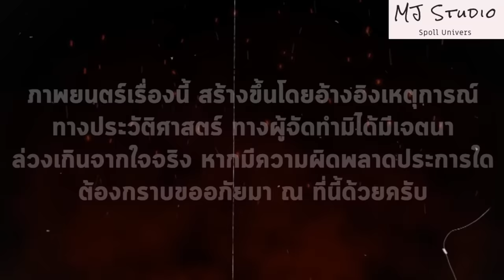(รีรัน)จุดเริ่มต้นก่อนที่ดาบจะหัก สปอยหนัง-เก่า ทองดีฟันขาว พ.ศ.2560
ภาพยนตร์แอ็คชั่นอิงประวัติศาสตร์ "ทองดี ฟันขาว" เล่าถึงความมุ่งมั่นไม่ย่อท้อ ความกล้าหาญ ความจงรักภักดีของ "ทองดีฟันขาว" นักมวยที่มีพรสวรรค์ที่โชคชะตานำพาเขาให้มาเป็นทหารที่จงรักภักดีต่อสมเด็จพระเจ้าตากสินมหาราช และต่อสู้เพื่อปกป้องประเทศเป็นวีรบุรุษของคนไทยที่รู้จักในชื่อ "พระยาพิชัยดาบหัก"